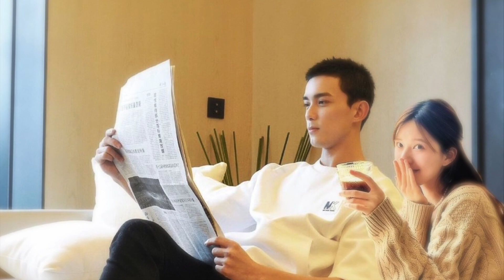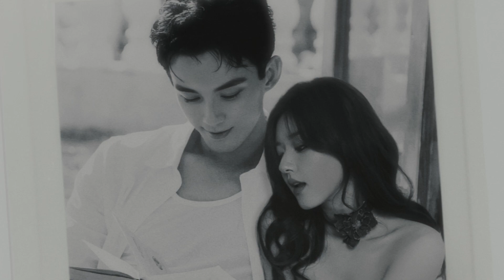Destined for Love: Zhao Lusi and Wu Lei Captivating Chemistry and Romance"